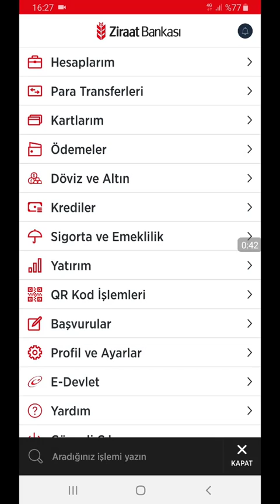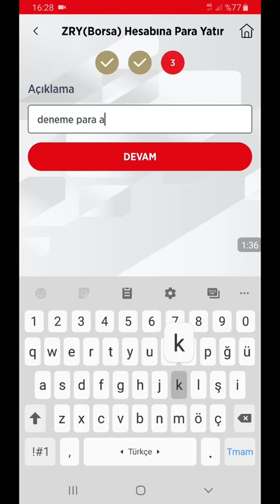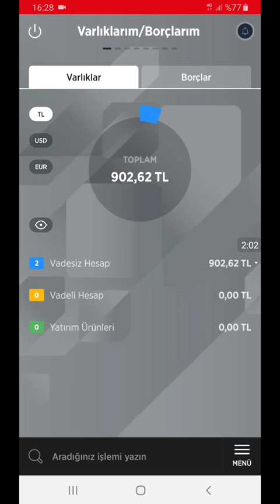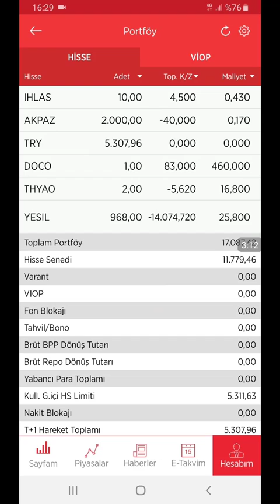BORSA HESABIMA NASIL PARA YATIRIP PARA ÇEKEBİLİRİM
Sermaye Piyasası Kurulu tarafından yayınlanması istenen uyarı:

 Burada yer alan bilgi, yorum ve tavsiyeler yatırım danışmanlığı kapsamında değildir. Yatırım danışmanlığı hizmeti, aracı kurumlar, portföy yönetim şirketleri, mevduat kabul etmeyen bankalar ile müşteri arasında imzalanacak yatırım danışmanlığı sözleşmesi çerçevesinde sunulmaktadır. Bu sitede yazılanlar sadece kişisel görüşlerdir. Bu görüşler, mali durumunuz ile risk ve getiri tercihlerinize uygun olmayabilir. Bu nedenle bu sitede yer alan bilgi ve yazılara dayanarak yatırım yapılmamalıdır.

YATIRIM TAVSİYESİ DEĞİLDİR (YTD)!!!

istek ve önerilerinizi yorumlara yazınız (: